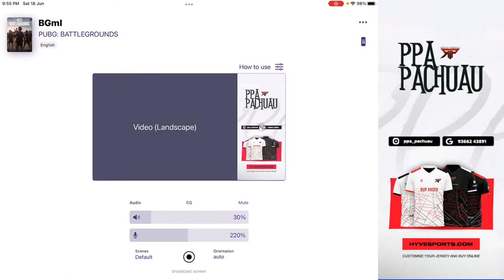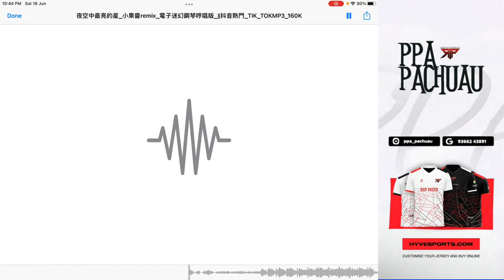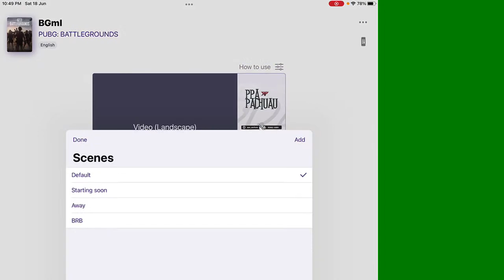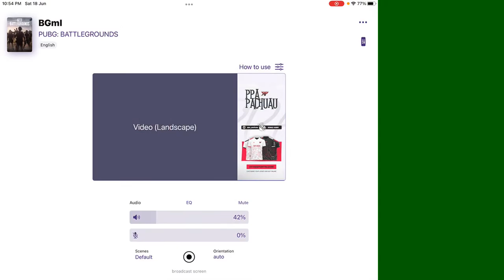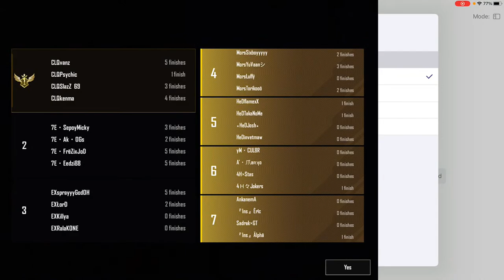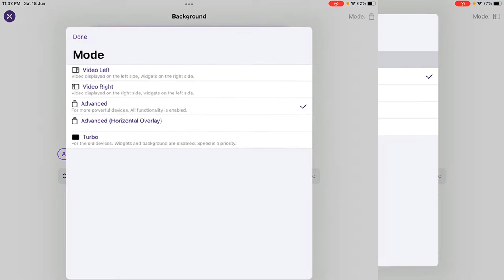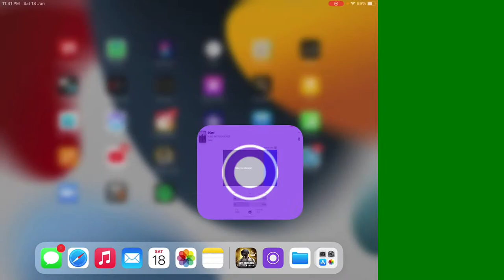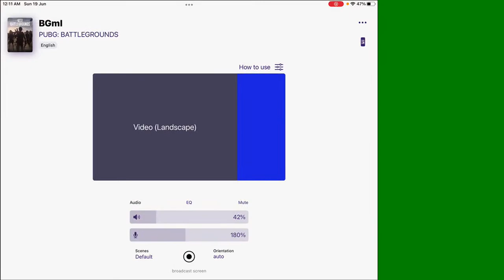PARA15YT CHAMPIONSHIP GRAND FINAL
GRAND FINAL
SLOT LIST
2. HED OFFICIAL
3. TEAM X7
4.REZPECT A1
5. 24X7 ESPORTS
6. F5VE GODLITE
7. XMC OFFICIAL
8. TEAM 7E
9. RIP MIZO GAMING
10. AURA INFINITY
11. TEAM LONELY FAMILY
12. CRIMSON OFFICIAL GAMING
13. SECRET ASSASIN
14.THE 4HORSEMEN
15. CLIQUE GHOULS
16.TEAM EXIT
17. MORS GAMING
18. ZAWNGLITE GAMING
19.EXECREATION
20. INSANE ESPORTS
21. CLUTCH GAMING